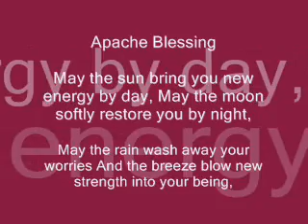Small creatures - cute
small can be cute,